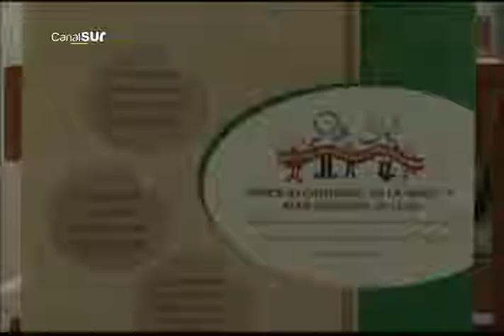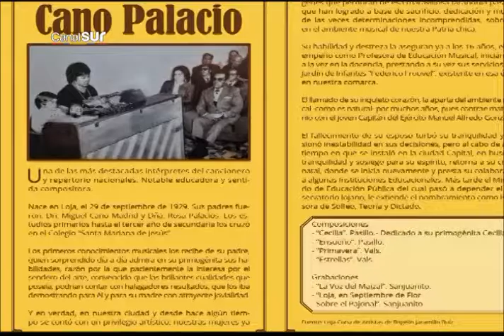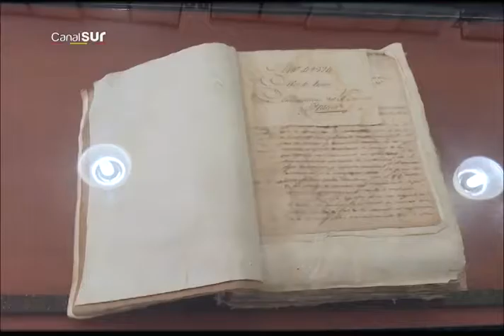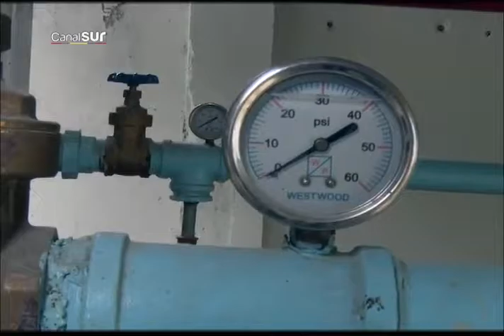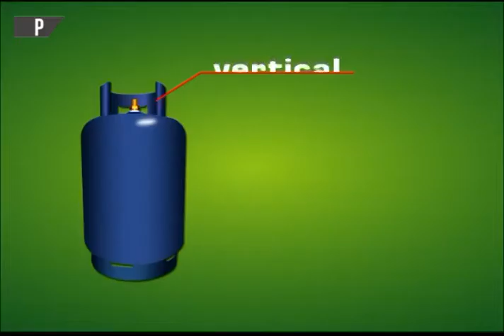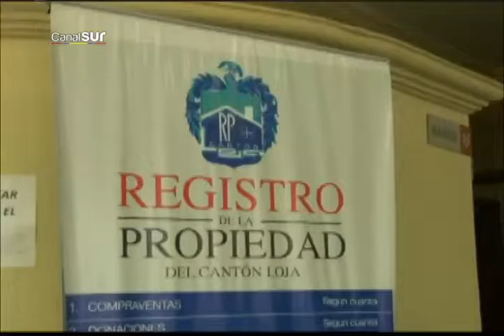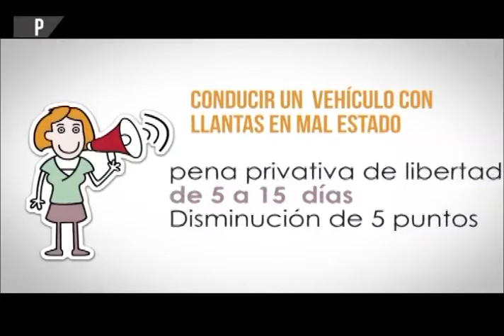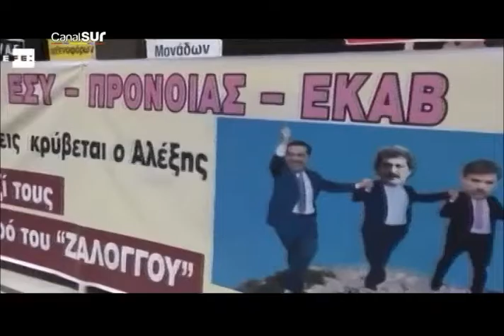Noticiero segunda emisión Canal Sur televisión municipal 08-06-2016